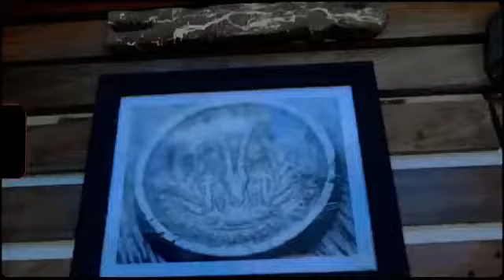BRUNO RUMMLER -- "JUST LIKE EMMA" ON 242 RADIO UK